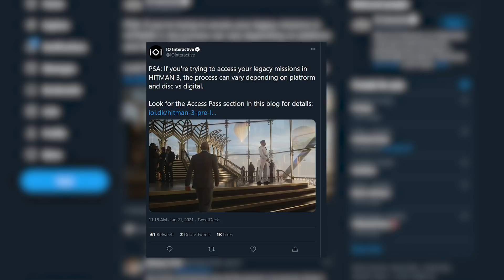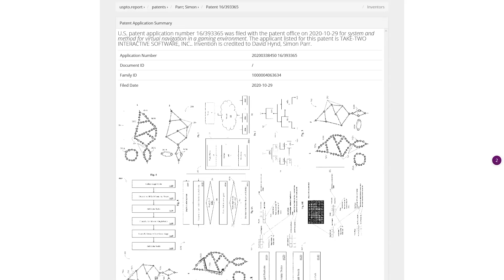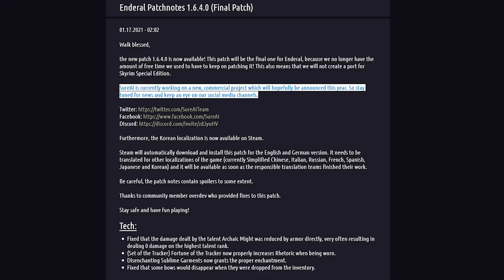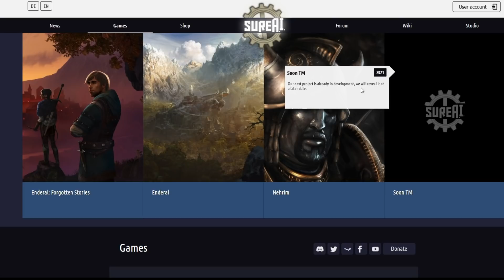Bude mít GTA VI chytřejší umělou inteligenci? - novinky 3. týdne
00:00 - úvod
00:35 - Resident Evil Showcase
2:00 - Hitman 3 recenze ve světě a u nás
3:05 - Chytřejší umělá inteligence od Rockstaru
4:06 - Mod do Zaklínače
5:12 - Game Pass a PlayStation Plus